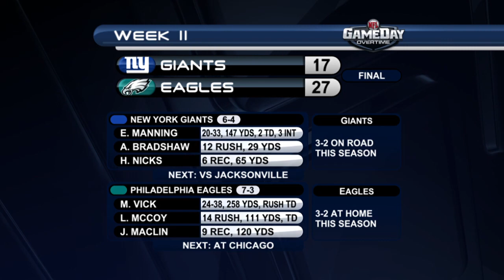Giants vs Eagles 2010 Week 11